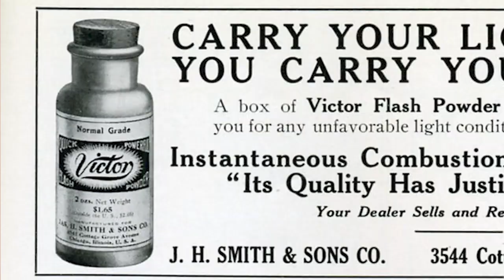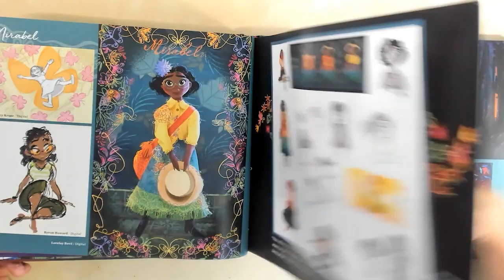When & Where Does Disney's Encanto Take Place?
Uncover the clues hidden within Disney's Encanto to discover when and where the movie takes place!

Note: While we refer to the Madrigals as refugees in this video, they may also be "internally displaced people" (people forced to flee their homes that don't cross international borders).

If you'd like to help provide aid to displaced families, consider donating to UNICEF

Footnotes:

1. Department of State, “A Guide to the United States’ History of Recognition, Diplomatic, and Consular Relations, by Country, since 1776: Colombia,” Office of the Historian, accessed April 29, 2023,

2. “Colombia,” Library of Congress, July 2008,

3. Our Casita, Byron Howard, Jared Bush (2021; Burbank, CA: Walt Disney Studios), Disney+.

4. Juan Pablo Reyes Lancaster Jones, The Art of Encanto (San Francisco: Chronicle Books, 2022), 140.

5. Jones, Art of Encanto, 124.

6. Jones, Art of Encanto, 13.

7. Discover Colombia, Byron Howard, Jared Bush (2021; Burbank, CA: Walt Disney Studios), Disney+.

8. Editors, “Accordion,” Britannica, updated January 25, 2023,

9. Juan Martinez, “The Surprising Origin of Colombian Folk Music,” BBC, February 9, 2018,

10. National Museum of American History, “1851 – Isaac Singer’s Sewing Machine Patent Model,” Smithsonian, accessed April 29, 2023,

11. Editors, “Flash Lamp,” Britannica, updated March 6, 2016,

12. David Bushnell, The Making of Modern Colombia: A Nation in Spite of Itself (Berkeley: University of California Press, 1993), 147.

13. Amy Tikkanen, “Titanic,” Britannica, updated April 24, 2023,

14. “First Television Game Show,” Guinness World Records, accessed April 29, 2023,

15. “The FA Cup Final First Televised,” BBC, accessed April 29, 2023,

16. Adriana Estill, “Telenovelas and Melodrama in Latin America,” Oxford Bibliographies, updated January 15, 2019,

17. Editors, “Colombia.”

18. Editors, “The War of a Thousand Days,” Britannica, updated August 1, 2020,

19. Wolfgang Minatti and Laura Ramirez, “Memory of Violence and Conflict in Cabrera, Colombia,” EUI, January 20, 2022,

20. Grace Livingstone, Inside Colombia: Drugs, Democracy and War (New Brunswick: Rutgers University Press, 2004), 38.

21. Archivo de la Presidencia, “Manuel Antonio Sanclemente: 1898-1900,” Historico.presidencia.gov, accessed April 29, 2023,

22. Bushnell, Making of Modern Colombia, 147-150.

23. Frank Safford, Colombia: Fragmented Land, Divided Society (New York: Oxford University Press, 2002), 247.

24. Bushnell, Making of Modern Colombia, 150.

25. Jones, Art of Encanto, 164.